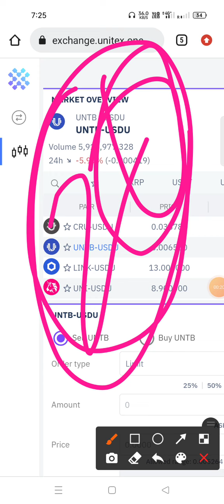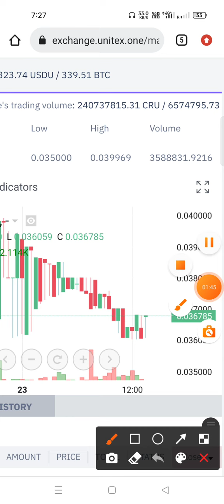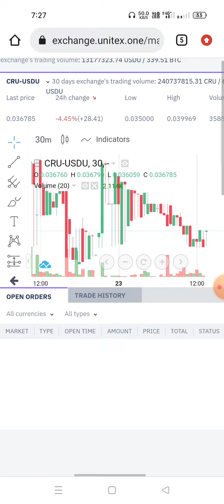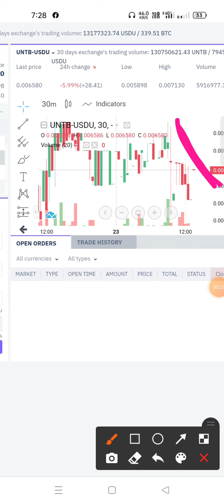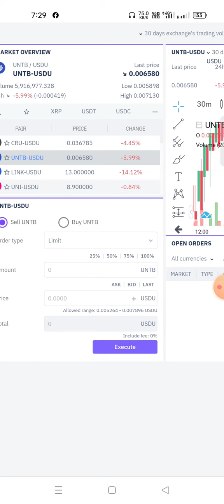CRU और UNTB price update in Unitex Exchangeपरcruकी कितनी कीमत है 23/02/2022 CRU‎@skyway invest group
शुभकामनाएं